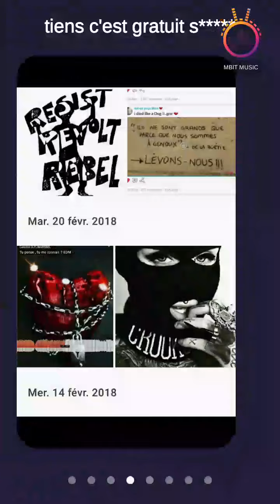📻 Priez pour le salut de vos âmes! @djlibrerebel.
MBit Music ils ont soif le sang du Christ s'il vous plaît ils auront le prix du jour osana au plus haut des cieux et paix sur terre aux hommes qui l'aiment ceci est mon sang le sang de l'Alliance nouvelle et éternelle qui sera versé pour vous elle avait cette tête et discourt et elle réapparaîtra pour une partie de démocrate au magistral Royal Wall Street.

c'est sarcastiques est-ce que tu connais ce mot ouvre un dictionnaire arrête de te regarder parler va falloir que ça fasse une connexion oh c'est une lumière qui brille toute seule
Sherlock Holmes merci pour le cadeau oui oui tam-tam boucane et on danse tout nu autour d'un feu sans les élections derrière c'est une lumière éteinte